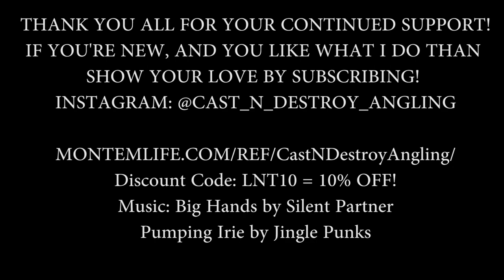Winter time SD river mouth Fishing!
Hello all!, So With this new video I was originally planning on fishing the new launch ramp piers at shelter island but it didn't go accoring to plan but decided to save the day by trying an old favorite spot... The San Diego River mouth at Mission Bay Jetties!

Links

Thank You All And MUCH LOVE!